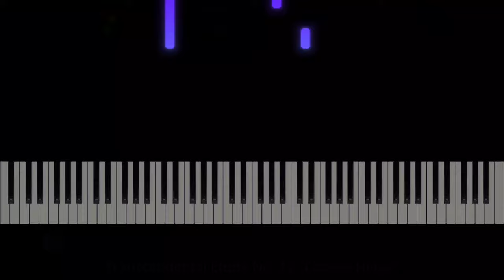King William's March- piano cover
King William's March - piano synthesia cover

Trinity College London Grade 1 Piano 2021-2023

Performance note
•Baroque
•Shifts of hand position
•Legato and staccato playing

The King William mentioned in the title of this piece, is William of Orange, who became King of England in 1689. As you'd expect for a march written for a king, it is stately and majestic.

Although we're playing it on the piano, imagine this played on a trumpet, perhaps as a fanfare for the arrival of King William. The staccato opening helps to give a clear sense of rhythm and this follows into the legato quavers too, which you might like to think of as quite deliberate and important - they're certainly not in a hurry! There are also some large intervals in this piece in both hands, which need careful negotiation, particularly when the hand position changes as well. The right-hand shifts in bars 2 and 6 are good examples, and it's worth thinking about shortening the first note of these bars slightly to give you the time you need to move. It's better that way than risking any danger of being late for the next note and interrupting the march rhythm.

Jeremiah Clarke's most famous piece is the 'Prince of Denmark's March', which is very similar in style to 'King William's March'. See if you can find a recording for solo trumpet, perhaps with organ accompaniment, to give you a sense of the majestic style of this music.